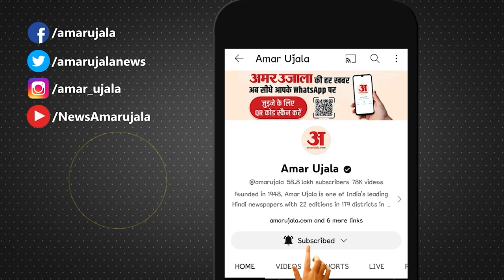'Congress की नांव डूब रही है', देखिए CM Bhajanlal ने ऐसा क्यों कहा? | Rajasthan Politics